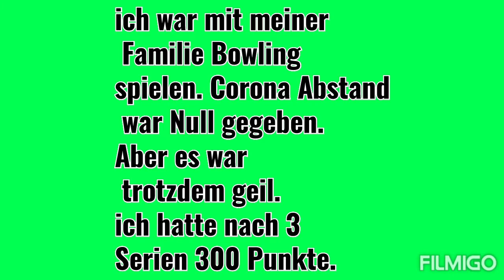BOWLING IN DÄNEMARK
Ich war Bowling spielen mit meiner Familie